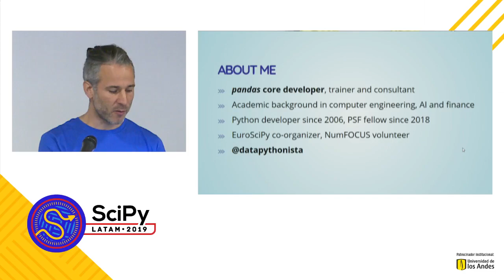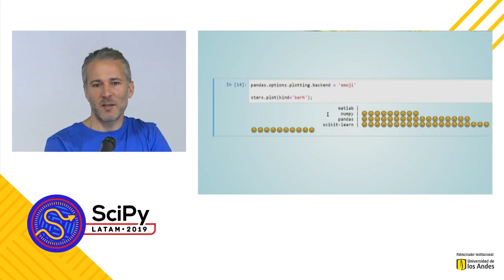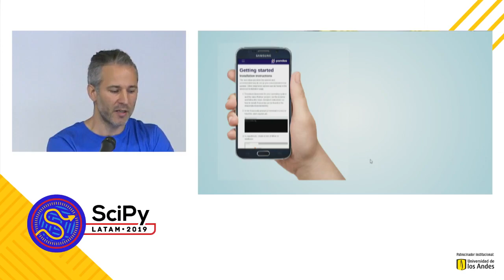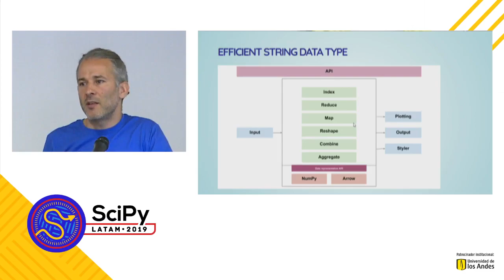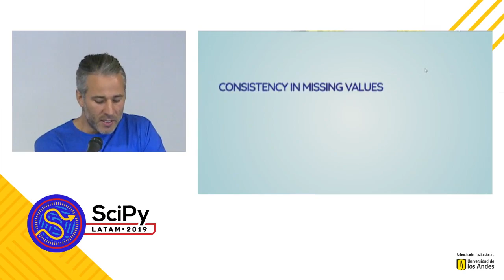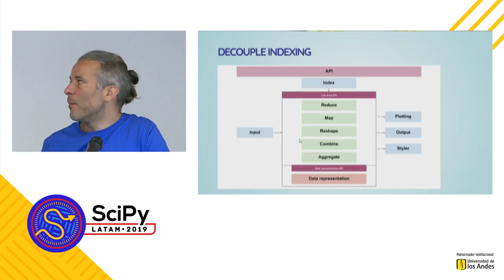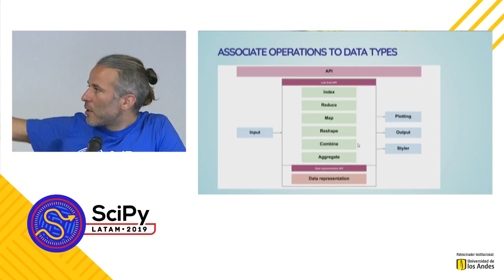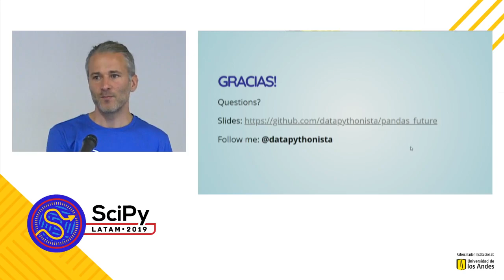The pandas of the future | SciPyLA 2019 | Marc García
Título
The pandas of the future.

Descripción
Since the start of the project 10 years ago, pandas has grown in popularity, to become almost a standard for data wrangling and analysis in Python. While pandas has served well the needs of many of its users, several new projects have been started in the last years to respond to needs that pandas is not able to address. For example, Dask provides a pandas-like API to distribute jobs over a cluster. Vaex provides a pandas-like API to perform out-of-core computation. cuDF is reimplementing a pandas-like dataframe for GPUs. Koalas implements a pandas-like API for Apache Spark. And there are even more projects like Modin or static-frame. At the same time, pandas itself has been trying to address new needs from the users, like adding the ability to use third-party data types (besides the original numeric and datetime ones from NumPy). For example CyberPandas extends pandas with an efficient IP address type. And GeoPandas does the same with geolocations. Other work has been done to break parts of pandas, so it can be better extended, and used to solve new problems. For example, pandas 0.25 decoupled all plotting code in pandas, to allow the use of third-party plotting libraries. This allows for example to generate the same plots pandas is able to generate, but interactive, using Bokeh, HoloViews, Altair or others. The future of pandas and its ecosystem is uncertain. In this talk I'll give an insider point of view on what can be broken in pandas, so many projects are being implemented to address the same needs. How pandas can be broken even more, to cover more user needs. What are the current and planned developments, and what users can expect from pandas in the future.

Sobre SciPy Latam 2019
7ª Conferencia Latinoamericana de Python Científico. Octubre 8 al 10 de 2019.
Bogotá, Colombia. Universidad de Los Andes.

Comparte experiencias sobre el uso de Python científico tanto académica como profesionalmente.

Video y multimedia
Todo el contenido grabado, editado y subido por - La Casa Film -